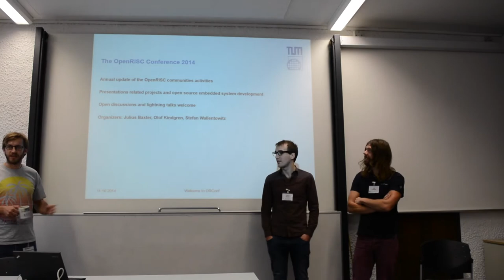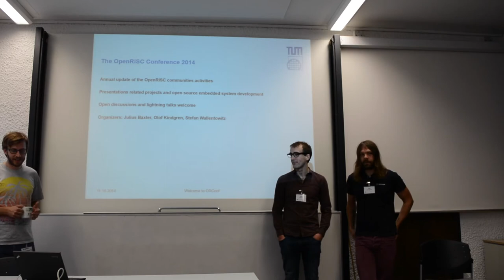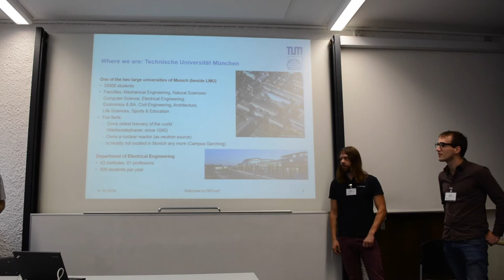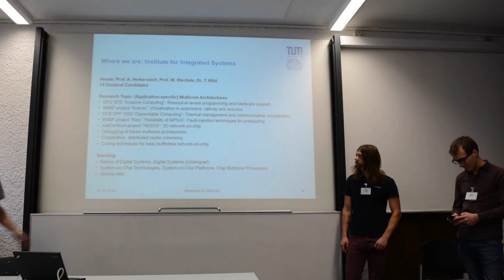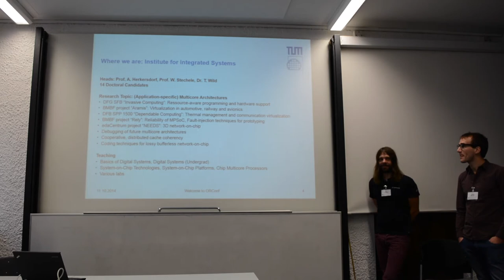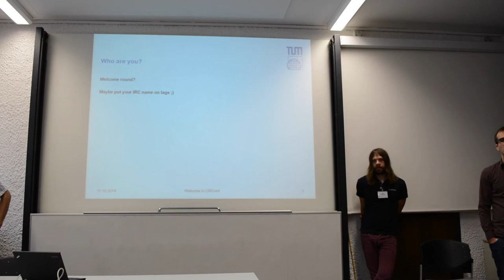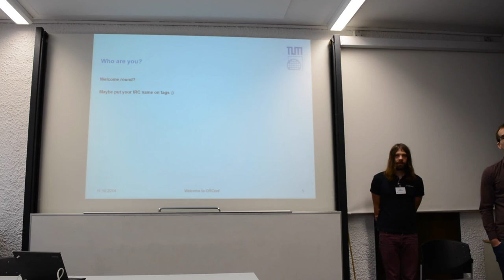Welcome - ORCONF 2014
Welcome by Julius Baxter, Olof Kindgren, Stefan Wallentowitz